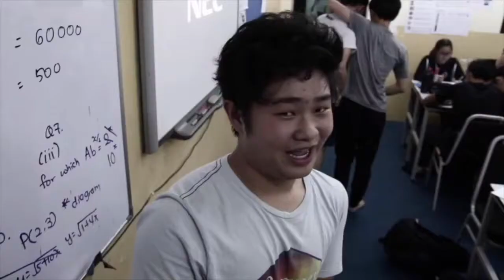Pay it forward (Pun Edition)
A social project by 5 Garnet from Sirius Scholar. One take video featuring horrible puns. Enjoy.